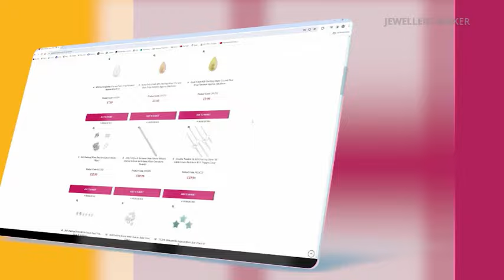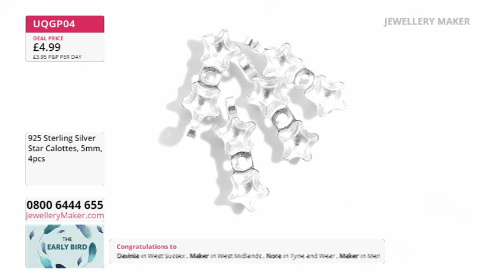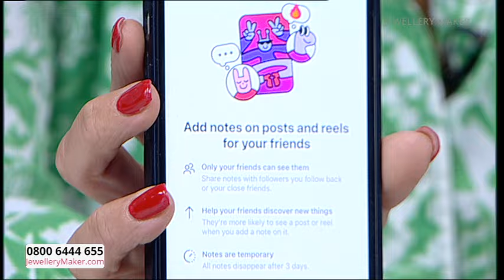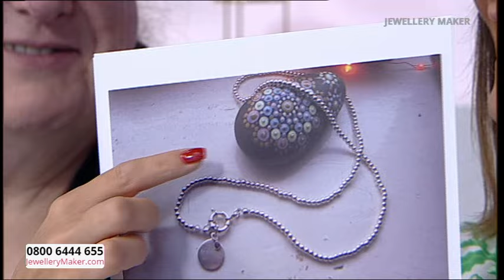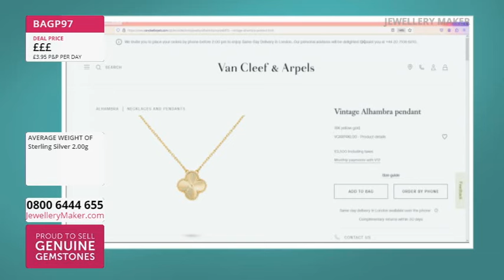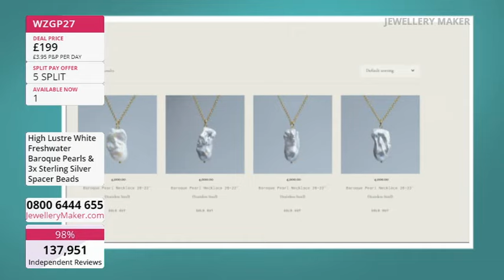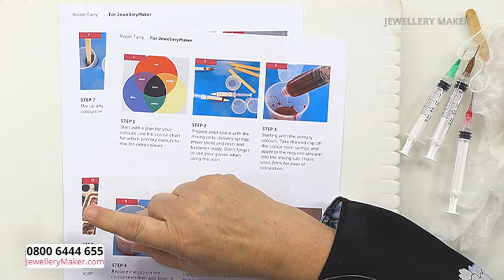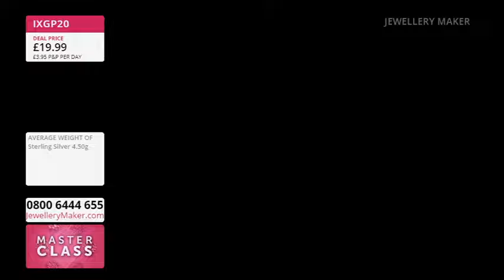JewelleryMaker LIVE 19/08/24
Presenter: Lindsey Carr GIA AJP

Early Bird
00:00:00 - 01:00:00
The early bird catches the 925 Sterling Silver Gemstone Bails!

Project Hour: Headpins & Bead Caps
01:00:00 - 02:00:00

02:00:00 - 03:00:00
Don't miss out on today's amazing DOTD: 925 Sterling Silver Clover Earring and Pendants!

03:00:00 - 04:00:00
Tune in for an hour full of gorgeous sea themed beauties!

Masterclass: Resin Enamel Window Jewellery Project
04:00:00 - 05:00:00